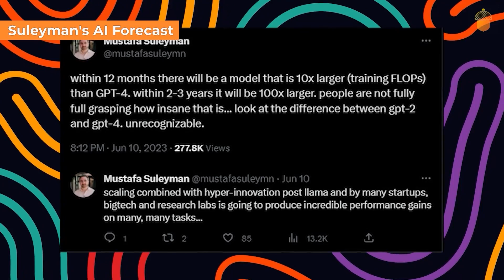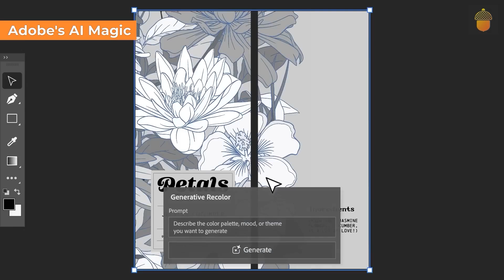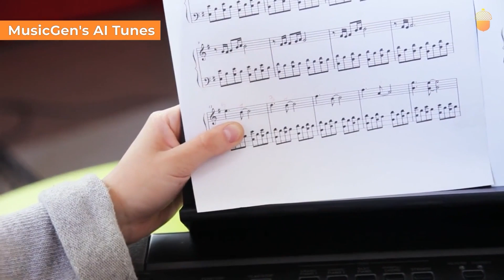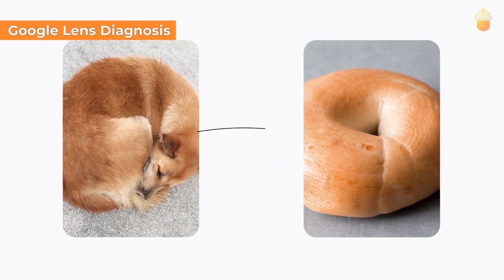AI discovering IMMORTALITY? Latest AI News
This week in AI news, we explore a groundbreaking anti-aging discovery made possible by AI. From Google Lens playing dermatologist to AI chatbots delivering sensitive news, AI is reshaping our world. We also delve into the realm of digital security, deepfake politics, and much more. Dive into the future with us!

Sections:

00:00 - Intro
00:06 - Suleyman's AI Forecast
00:26 - Quantum Speed
00:49 - IBM's Quantum Vision
01:09 - AI Job Impact
01:27 - AI & UK Government
01:43 - Adobe's AI Magic
02:15 - MusicGen's AI Tunes
02:58 - Google Lens Diagnosis
03:14 - AI's Anti-Aging Drugs
03:32 - AI Chatbot Concerns
03:59 - UN's Digital Code
04:26 - AI Attack Threat
04:55 - Deepfake Politics